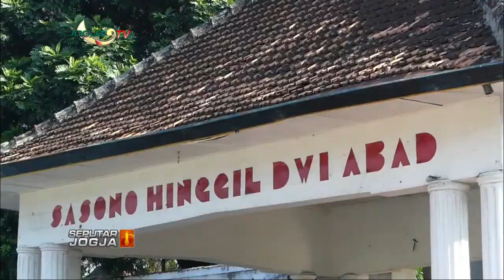SULTAN KLAIM WARGA JOGJA 50 PERSEN SUDAH VAKSIN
SEPUTARJOGJA-Gubernur DIY Sri Sultan Hamengku Buwono X, mengatakan bahwa pelaksanaan vaksinasi Covid-19 di wilayah DIY hingga Juli 2021, telah mencapai 50% dari total jumlah penduduk.